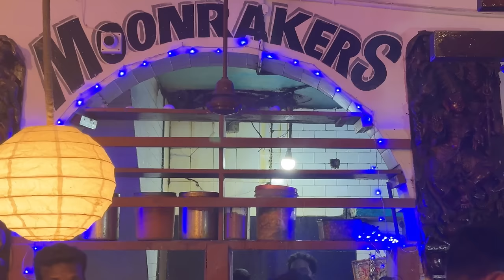Modhalum Kadhalum serial Vikram & Nandhini family day outing @SameerandAjeeba Sridevi Ashok